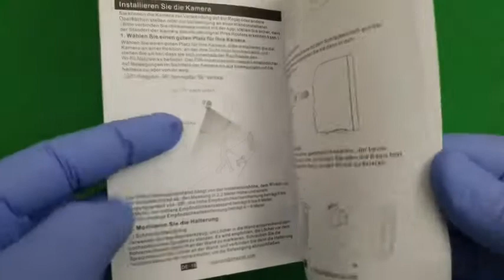Unboxing TMEZON Wireless Security Outdoor Battery Camera—Customer Review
This video is show Unboxing TMEZON Wireless Security Outdoor Battery Camera—Customer Review
TMEZON Prime day!

Shot by our amazon customer：Ciente_AMAZON